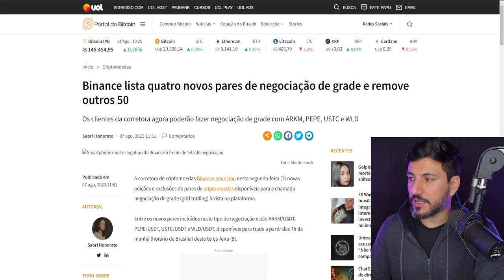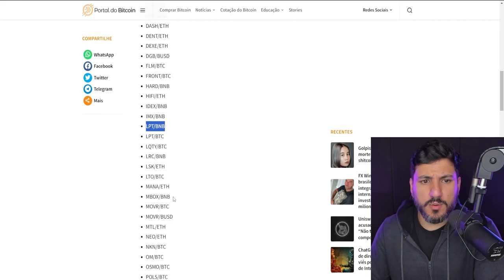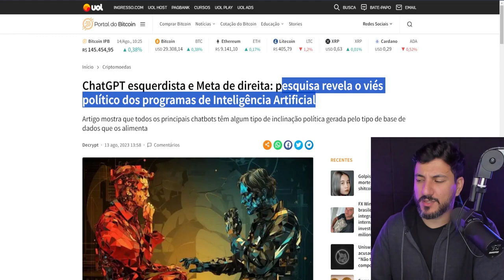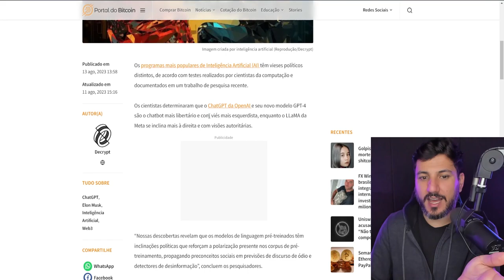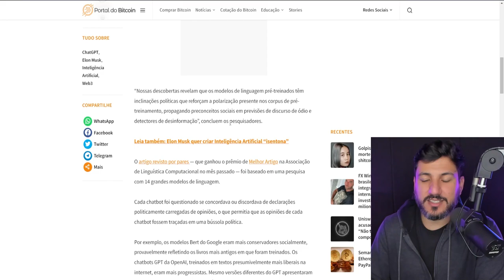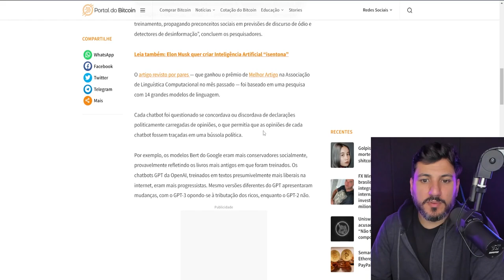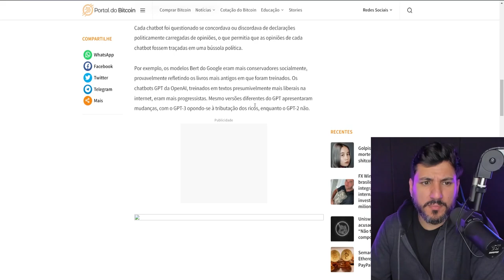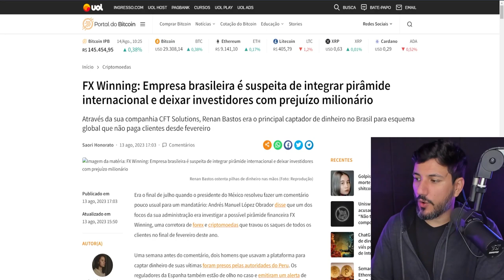FX WINNING É PIRÂMIDE? BINANCE REMOVE 50 PARES